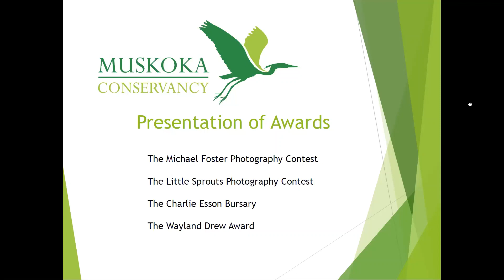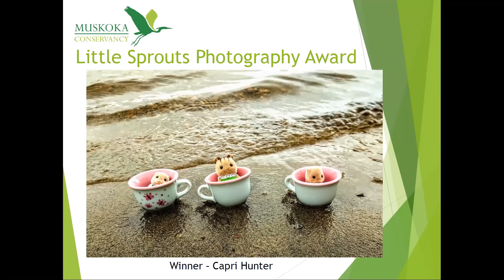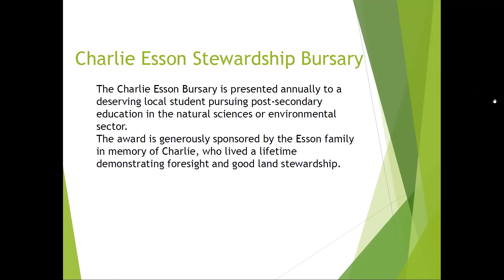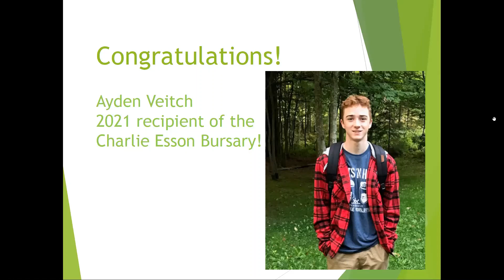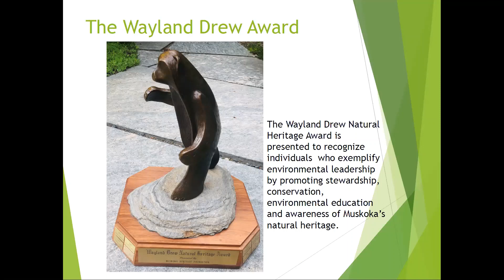2021 Muskoka Conservancy AGM Awards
The 2021 Muskoka Conservancy Awards were presented at the AGM on June 11th. The awards were presented by Elspeth Wood. The recipients of the awards are below.

Christine Andrews - Michael Foster Photography Award
Ayden Veitch - Charlie Esson Bursary
Bill Dickinson - Wayland Drew Award